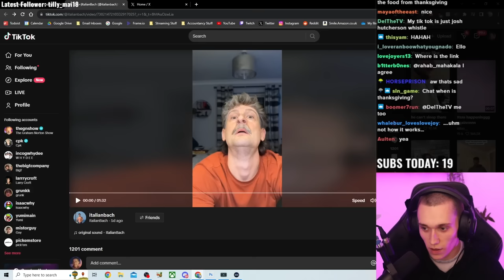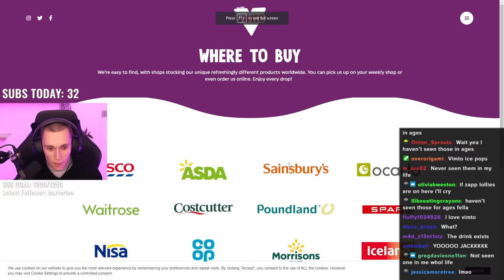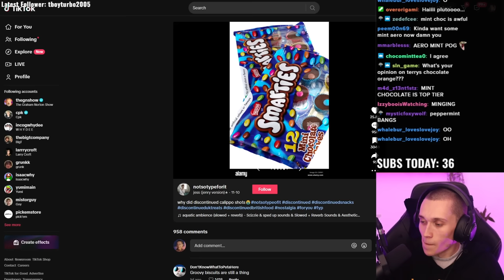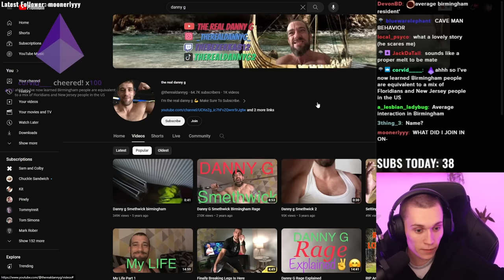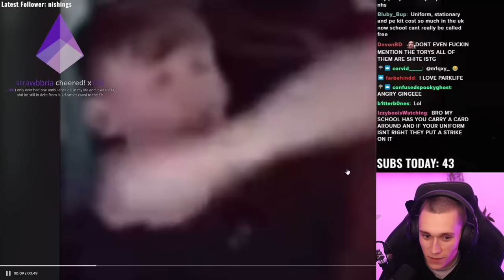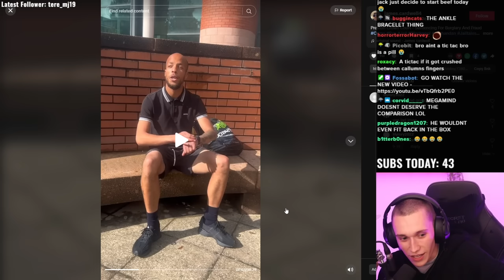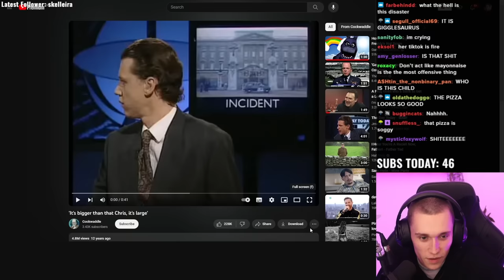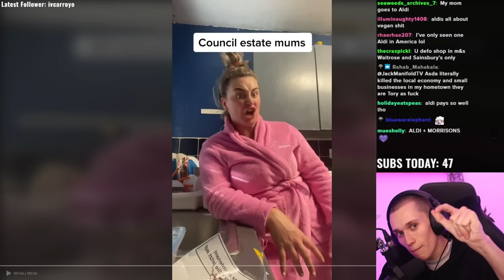The Most BRITISH Videos On The Internet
Jack Manifold asks his audience to send him their FUNNIEST British videos.